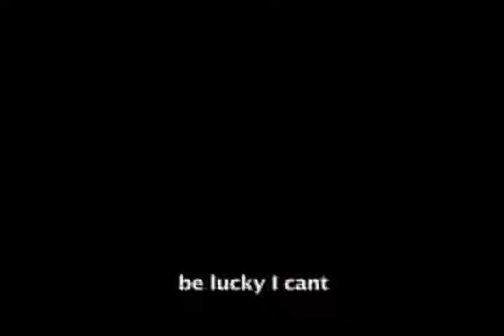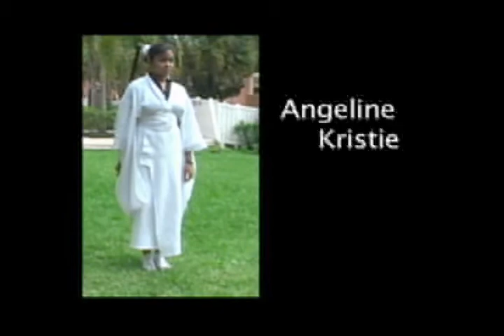Behind_the_Mask.avi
My friends and I went to an anime convention, we figured since were in costumes we should a small action film. To honor the convention we all have Japanese voice over.